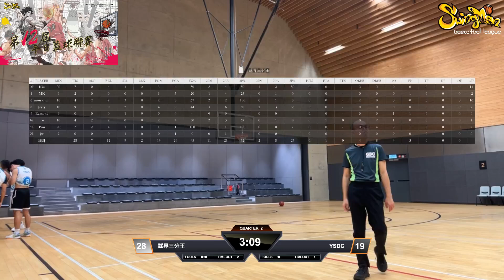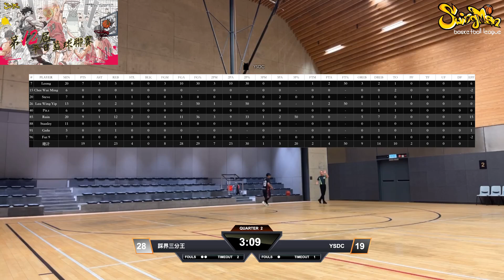平日籃球聯賽 2024-10-18 車公廟體育館 CRYSTAL CUP 季後賽 踩界三分王 VS YSDC Q2